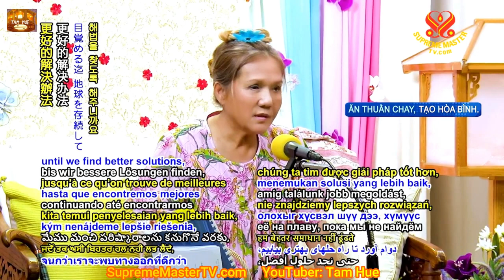LỰC LƯỢNG DUY NHẤT CỨU ĐƯỢC ĐỊA CẦU - THANH HẢI VÔ THƯỢNG SƯ